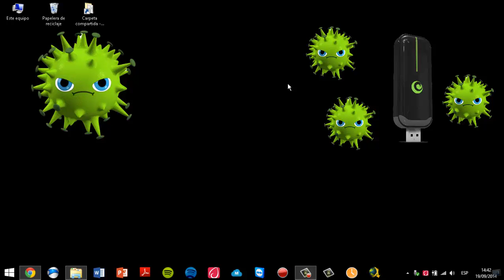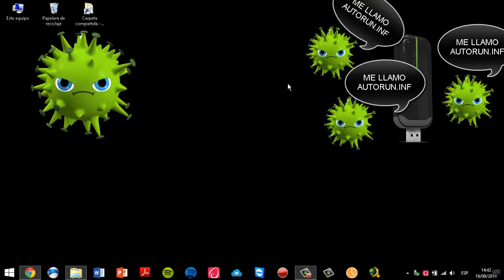Hacer inmune USB / Pendrive a todo tipo de Virus [Sin programas]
Pásate por Mi canal y mira nuevos vídeos

SI POR ALGÚN MOTIVO ESTE VÍDEO INFRINGE TUS DERECHOS POR FAVOR PRIMERO CONTACTA A ESTE CANAL MEDIANTE UN MENSAJE (ANTES DE NOTIFICAR EL VÍDEO Ó CANAL) ; ASÍ PODREMOS LLEGAR A UN ACUERDO.

NO ME HAGO RESPONSABLE DEL MAL USO QUE LE DEN A DICHOS MEDIOS DE ESTE TUTORIAL, YA QUE EL PROPÓSITO DE ESTE, ES MERAMENTE EDUCATIVO. COMPARTO EL CONTENIDO QUE ALOJA LA NUBE, EL MATERIAL QUE USO NO SIEMPRE ES CREADO POR MI, SOLO DOY A CONOCER EL CONTENIDO DE INTERNET